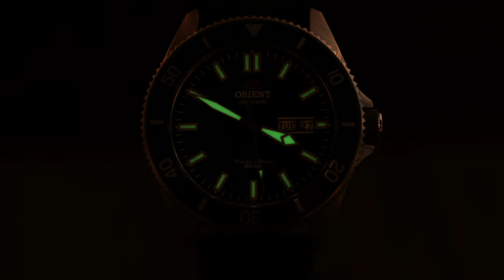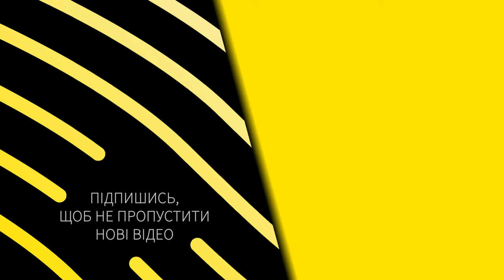Топ чоловічих годинників до 500$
Сьогодні вирішили викласти добірку Юлі, яка мала вийти на Ютуб-каналі 24 лютого. В ній ми підбирали чоловічі годинники в ціновому діапазоні до 500$. На жаль, ціни досить сильно помінялись зі зрозумілих причин, але ми все одно вирішили її випустити - буде таке собі нагадування про життя до 24 лютого 2022 року.

00:00 Вступ

01:52 CITIZEN Super Titanium NH9120-88L

04:04 CERTINA Sport DS Podium C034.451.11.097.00

06:00 Timex M79 Tx2u96900

07:57 SEIKO Seiko 5 SRPE57K1

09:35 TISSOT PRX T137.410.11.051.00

11:03 VICTORINOX SWISS ARMY FIELDFORCE V241849

13:08 ORIENT Bambino RA-AG0027Y10B

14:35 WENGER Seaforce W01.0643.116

16:18 CITIZEN Eco-Drive CA7060-88L

17:44 TISSOT Carson Premium Gent Moonphase T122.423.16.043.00

18:58 ORIENT Mako RA-AA0010B19B

20:31 CASIO G-Shock GM-6900-1ER

21:53 CERTINA Urban DS Caimano Chronograph C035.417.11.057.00

23:14 SEIKO Prospex Tuna Street Series SNE563P1

24:41 Висновки